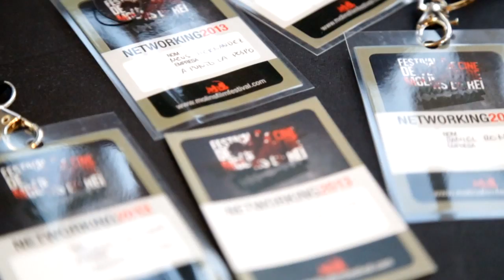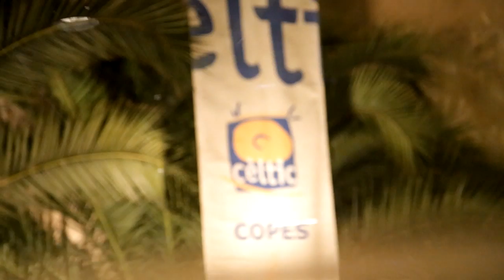Video resum terrormolins 2013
XII Concurs de curtmetratges de terror i gore
III Concurs de llargmetratges de terror i gore
VII Concurs de microrrelats de terror i gore
IV Networking professional